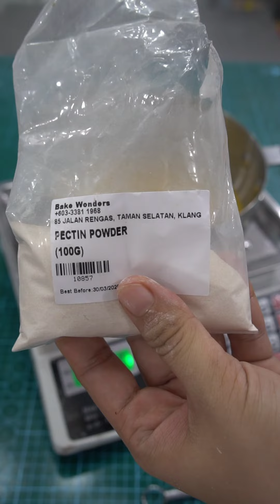JAM NA GAMIT LANG ANG ORANGE JUICE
JAM NA GAWA LANG SA ORANGE JUICE!
345 grams orange juice
345 grams sugar
2 tbsp. Pectin powder